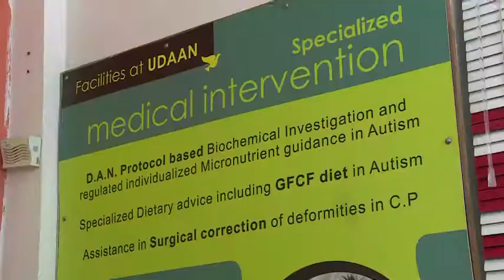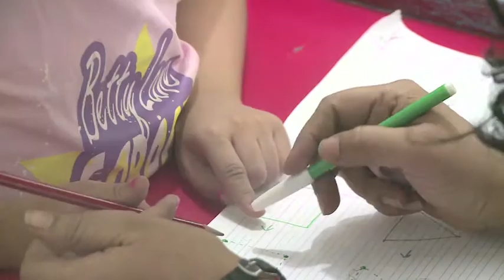UDAAN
We are in the business of providing communication solutions. Attractive, easy to understand, concise and impactful messages are designed by us to make your communication more effective. We approach each project with a fresh outlook and understand your need and target audience to design your films.We are driven by a dynamic team which has a blend of youth and experience. We delve into each project with a fresh outlook and our experience then comes into play as we channel new and fresh ideas into easy to execute and financially viable productions.

From pre-production to post-production, we give each project a fresh look and are known for delivering quality projects in the least possible time. We offer in-house solutions for all production needs. From scripting to post production, we have all capabilities. Our post-production facility is state of the art with cutting edge editing machines and latest graphic designing software. We also make the use of the latest filming equipment and sound studios to ensure that each product is of international standards.